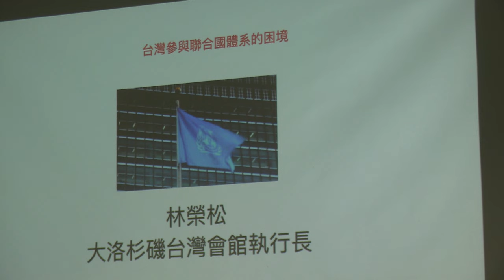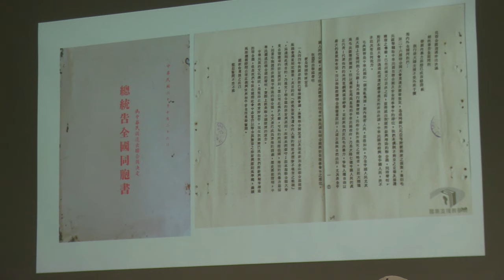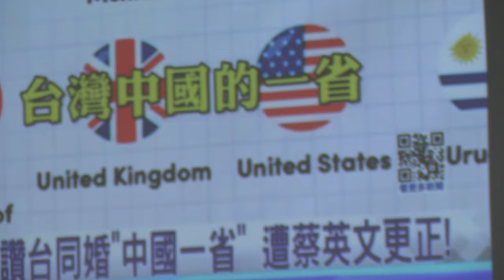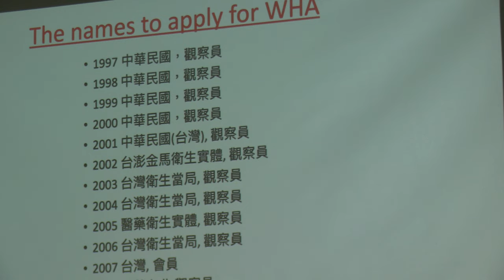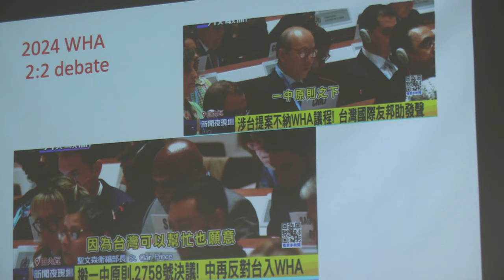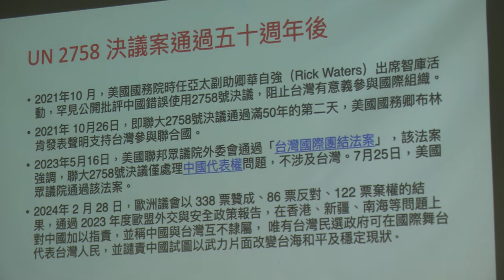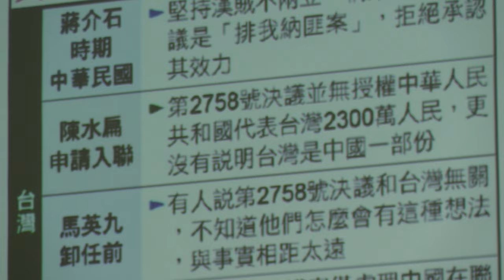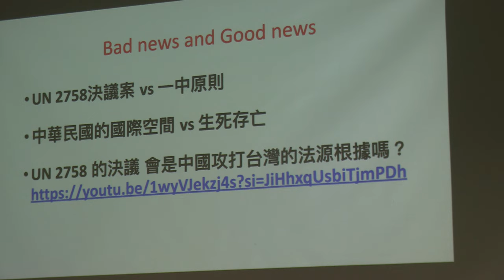UN for Taiwan 座談會(5)林榮松：台灣參與聯合國體系的困境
為了讓台灣站上國際舞台，駐洛杉磯台北經濟文化辦事處、大洛杉磯台灣會館及台灣人公共事務協會洛杉磯分會（FAPALA）在8月18日舉行「支持台灣加入聯合國」（UN for Taiwan）座談會，由國策顧問、南加大博士等深諳國際政治和台海關係的專家，講解聯合國大會2758決議等重要政策。

駐洛杉磯台北經濟文化辦事處指出，2758決議一直被中國政府惡意詮釋，不斷擠壓台灣的國際生存空間。然而，該決議並未提及台灣是中國的一部分，未來需要揭曉真相。

台灣會館董事長兼台灣總統府國策顧問田詒鴻指出，儘管大家都知道2758號決議讓台灣遭到打壓，但很多人並不明白打壓是如何造成的。

南加大在讀博士董乃昀是座談會的嘉賓之一，她曾前往瑞士日內瓦倡議台灣加入世貿組織（WTO），她在座談會上分享國際參與行動的詳情，希望年輕世代能繼續努力，為台灣爭取世界舞台話語權。

國策顧問林榮松精心準備了簡報解釋2758決議的重要性，他希望僑界和台灣外交部都能重視。林榮松指出，目前台灣外交一大挑戰是中國將2758決議和一中政策連結，還獲得許多邦交國支持，而打破該連結需要正確解讀2758決議。